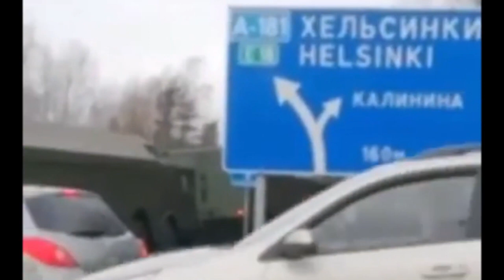Russia ' Seen Moving Military Hardware K-300P Bastion Missile Systems Towards Finland, Helsinki I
Russia started to accumulate troops to the line with Finland after Helsinki declared its expectation to join NATO.

All recordings depend on openly accessible data except if generally noted.